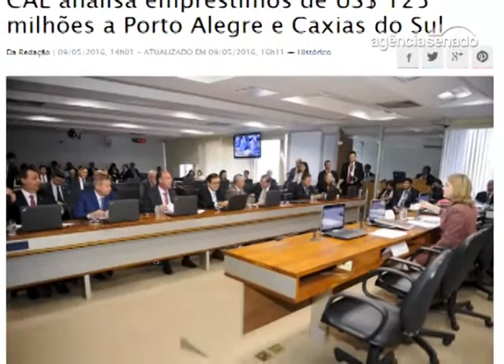Operações de crédito de estados e municípios foram prioridade da CAE, segundo Gleisi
A presidente da Comissão de Assuntos Econômicos (CAE), senadora Gleisi Hoffmann (PT-PR), considera que uma das principais iniciativas do colegiado no primeiro semestre foi o apoio às operações de crédito de estados e municípios. Gleisi disse acreditar que o segundo semestre na CAE será marcado pelo debate em torno do “programa econômico oferecido pelo governo interino”. Uma das intenções da senadora é realizar uma audiência pública sobre a proposta de atrelar o teto dos gastos públicos ao índice de inflação.